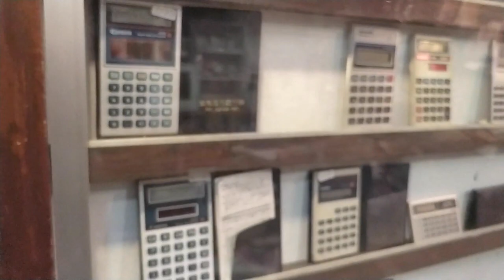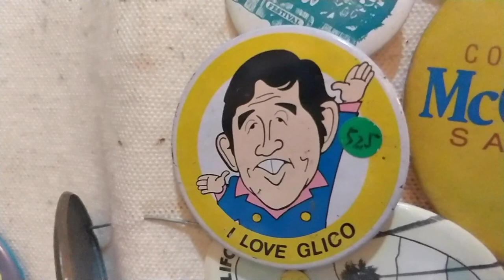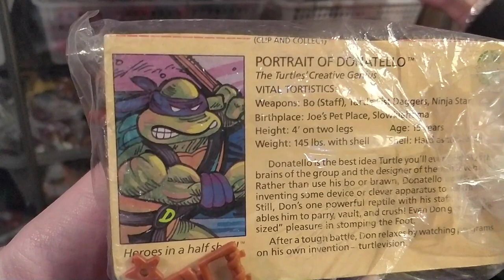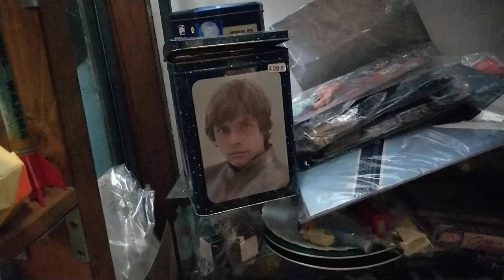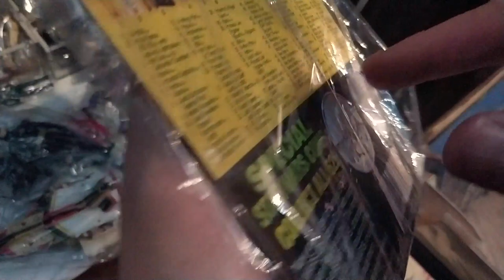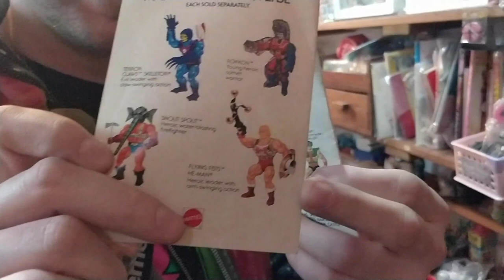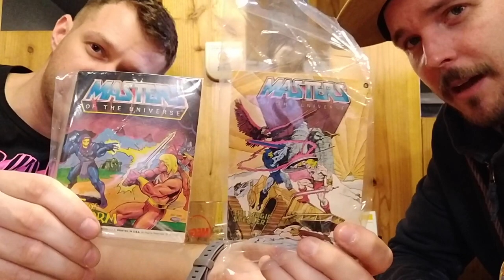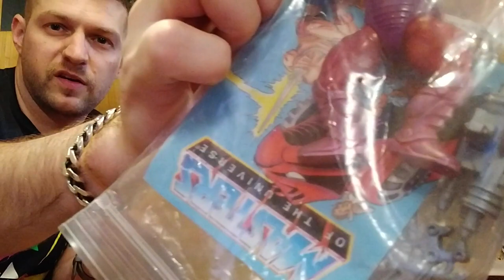TOKYO BIN DIVING with TOKYO TOY BASTARD & KURODON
TTB and Kurodon head to XXXXXX in Tokyo, Japan to dive into some rather diverse and rather eclectic bins full of everything from vintage American toys, to books, and even games.